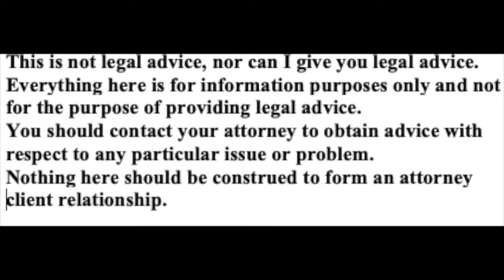USUFRUCT?!______What is a Usufruct in Louisiana Estate Law?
If you are interested in de-mystifying the concept of usufruct, or opting out of the usufruct and structuring your estate in a different manner, please contact me and we can work together to protect your hard-earned assets!
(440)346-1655